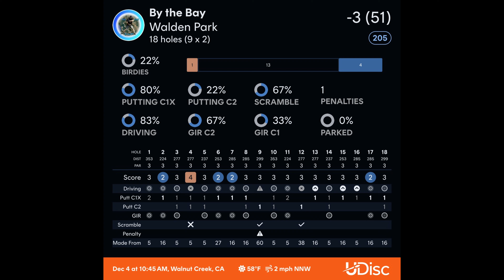Casual round @ Walden with Cola